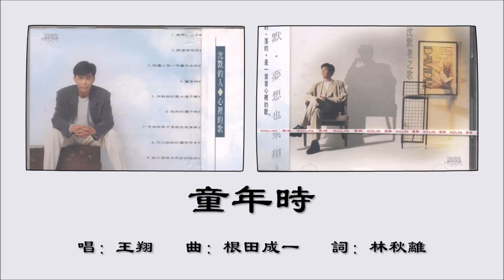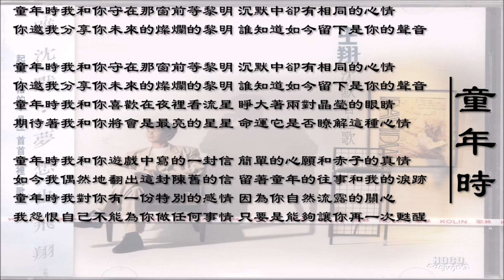【王翔 Wang Xiang】童年时 国语